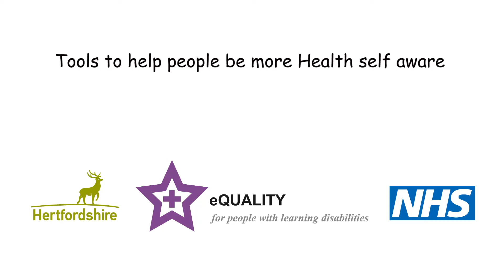10) Bitesize Learning Disability Awareness for health Professionals No. 10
Helping people be More Self Health Aware-– This is a snippet taken from a training session to help health professionals understand how to help people and those that support them to be more self health aware to reduce the risk of delays in diagnosis. This can make the difference between someone receiving equitable health outcomes and not.